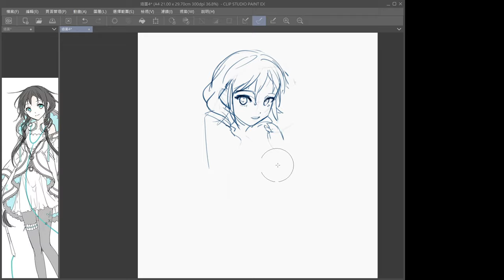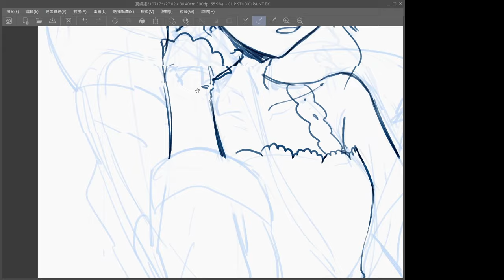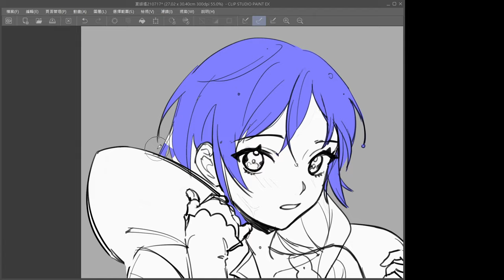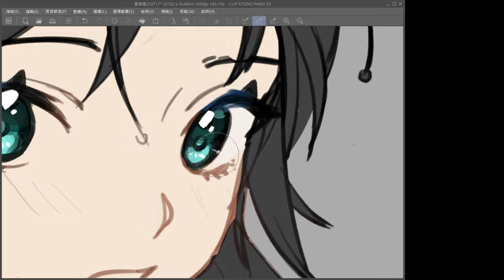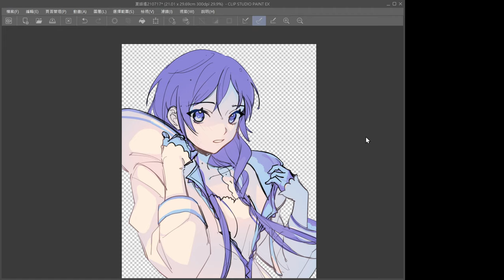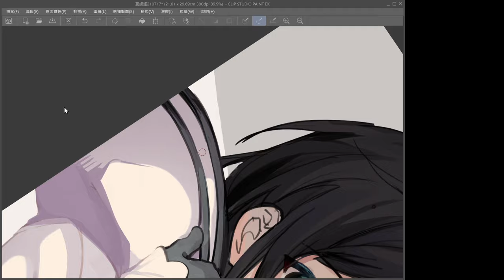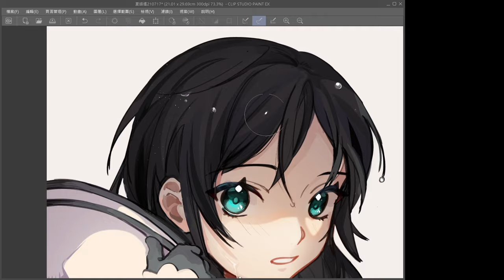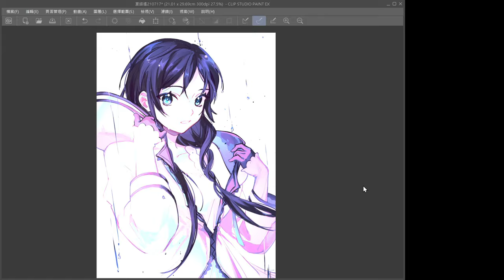【Xia Yu Yao｜Rainy】speedpaint-ru0m6